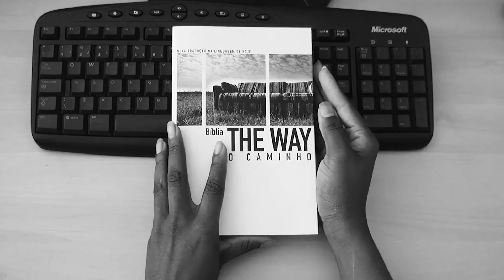Lição 13 - Lições Bíblicas Adultos - 4º Trim/2017 – CPAD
Resumo da Lição 13 - Glorificados em Cristo
Apresentado pelo Comentarista das Revistas Lições Bíblicas Adultos da CPAD, pastor Claiton Ivan Pommerening.

Neste 4º trimestre de 2017, estudaremos: A Obra da Salvação
O currículo de Escola Dominical CPAD é um aprendizado que acompanha toda a família. A cada trimestre, um reforço espiritual para aqueles que desejam edificar suas vidas na Palavra de Deus.

Sumário:
Lição 1- Uma Promessa de Salvação
Lição 2- A Salvação na Páscoa Judaica
Lição 3- A Salvação e o Advento do Salvador
Lição 4- Salvação – O Amor e a Misericórdia de Deus
Lição 5- A Obra Salvífica de Jesus Cristo
Lição 6- A Abrangência Universal da Salvação
Lição 7- A Salvação pela Graça
Lição 8- Salvação e Livre-Arbítrio
Lição 9- Arrependimento e Fé para a Salvação
Lição 10- O Processo da Salvação
Lição 11- Adotados por Deus
Lição 12- Perseverando na Fé
Lição 13- Glorificados em Cristo
Lição 14- Vivendo com a Mente de Cristo